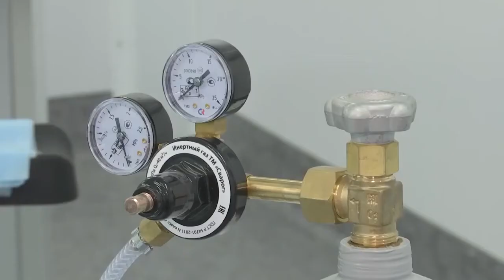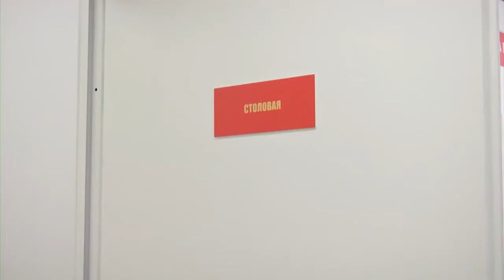Արցախում բացվել է ՌԴ ռազմաբժշկական ավան